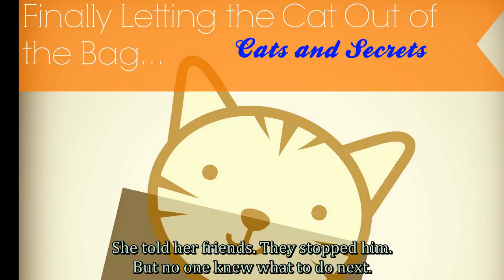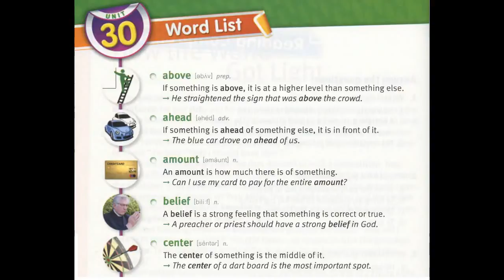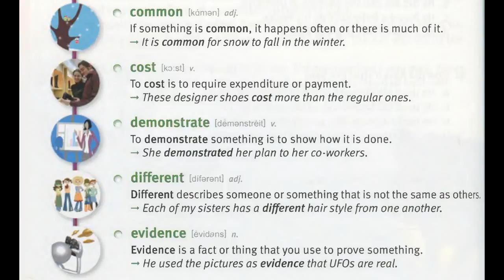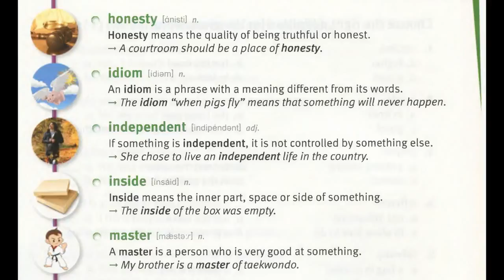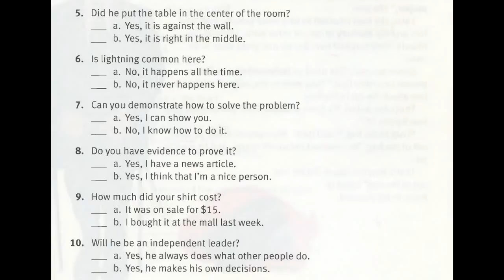Lesson 30 Cats and Secrets